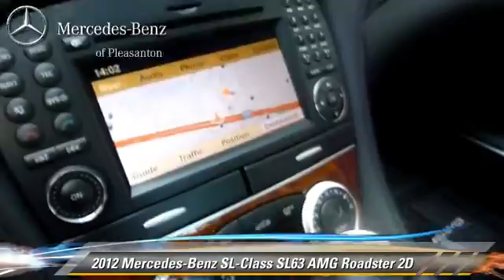Mercedes-Benz of Pleasanton, Pleasanton CA 94588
- Used, Pleasanton, Dublin, Livermore, Fremont, Walnut Creek, CA

[DFIN:2:2572732:I:422CF8BA:31811e123f80910094a296cf8bbfa4c6]